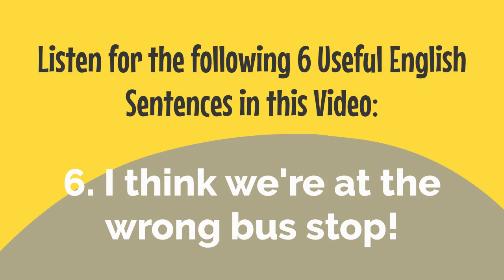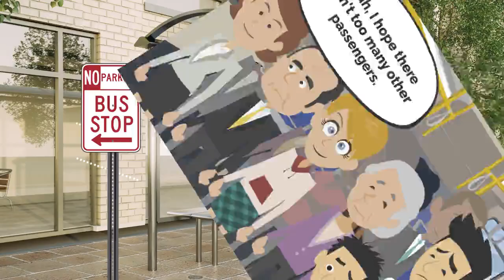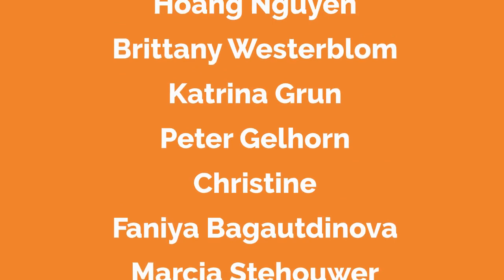English for Bus Travel - Easy English Mini Dialog (with captions in Part 2 of this video)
Practice your English conversation by listening to Tom and his Dad talk about taking a bus to go see a movie - in this easy English mini dialog!

How much did you understand? Answer the Multiple-Choice questions about this video on my new listening site: